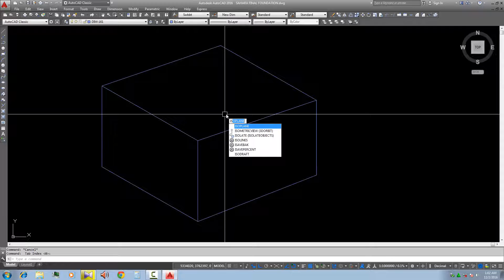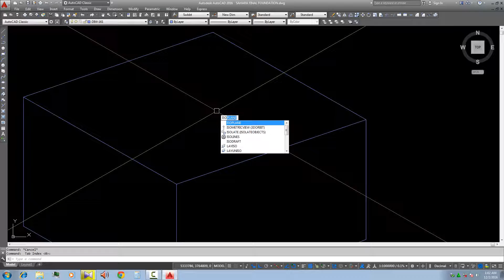How to draw isometric circle in Autocad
Subject : 1) Isometric drawing in Autocad  2) Change the cross-air angle in Autocad  3) draw an Isometric box 4) draw an Isometric circle etc.
Hi i am Mahadi Hasan from CAD TUTORIAL BD. Today i will show   How to draw isometric circle in Autocad
. this video is very helpful for beginner in Autocad.